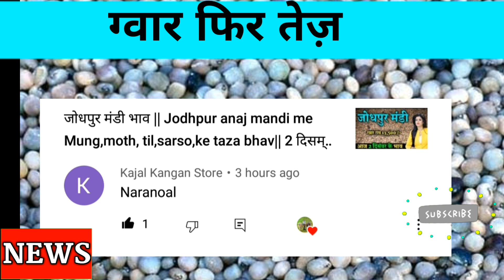गुआर के भाव मे तेज़ी | आज 4 दिसम्बर के ताजा भाव| Guar Gum ke bhav tez|Guar ke taza bhav | Mandi bhav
धन्यवाद

Instagram.com/mahendra_bhati_chandrai